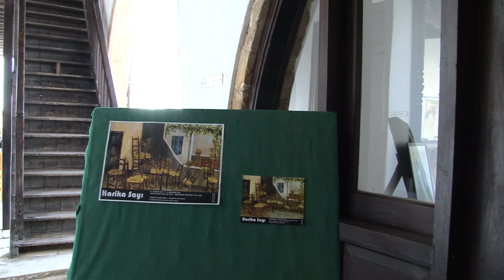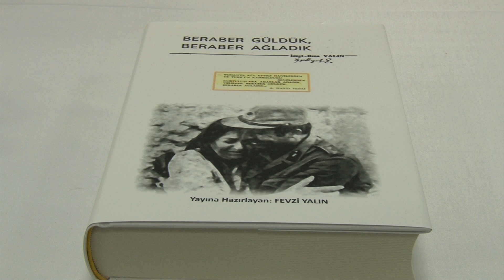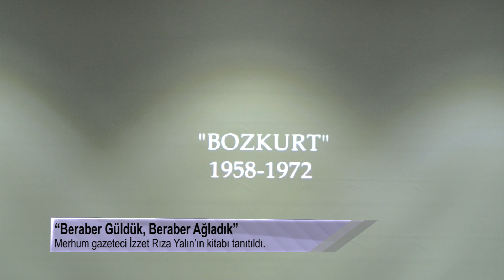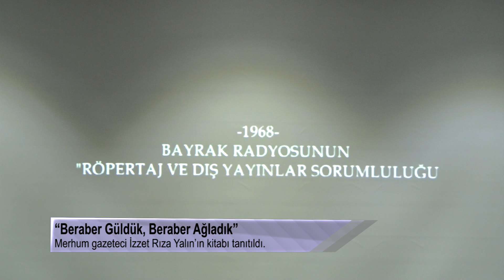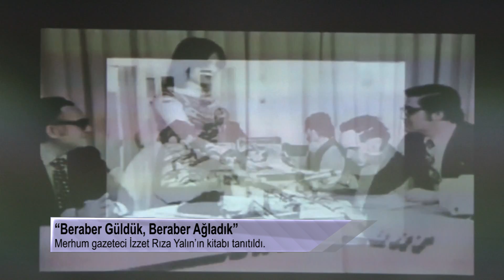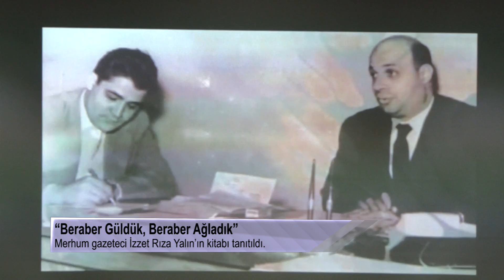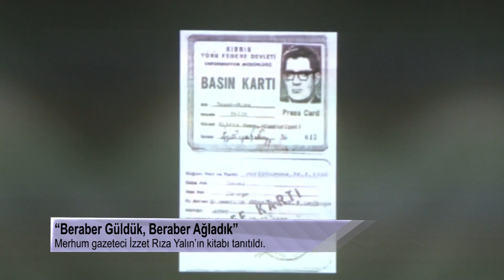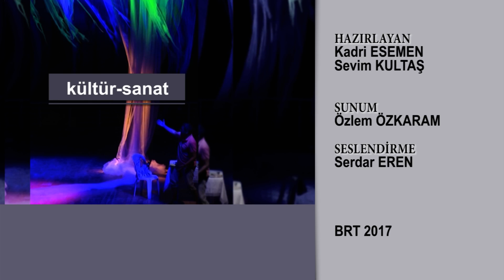Kültür Sanat 18-11-2017